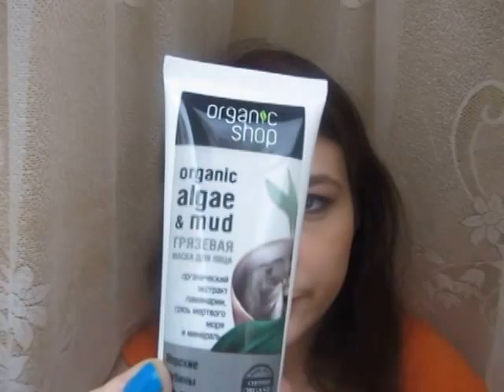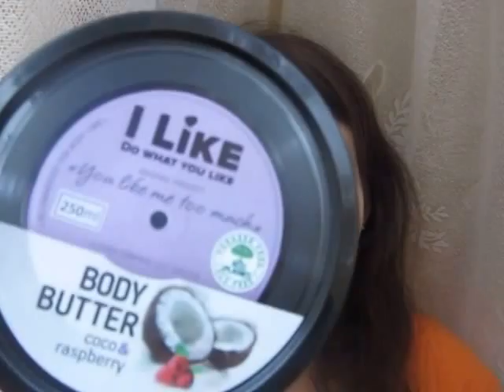Покупки октября декоративка, уход